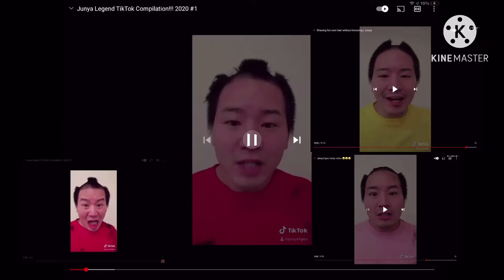A lot of junyas screaming